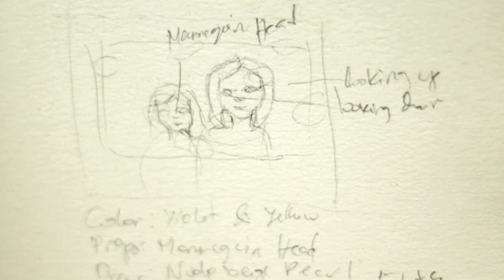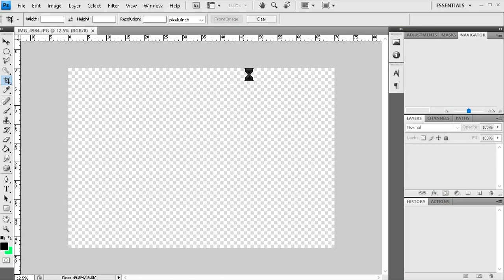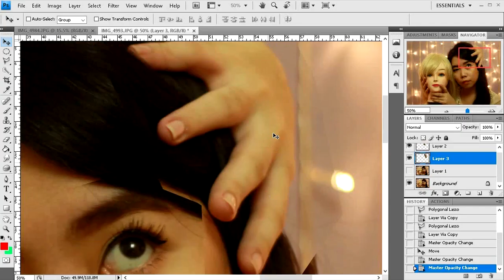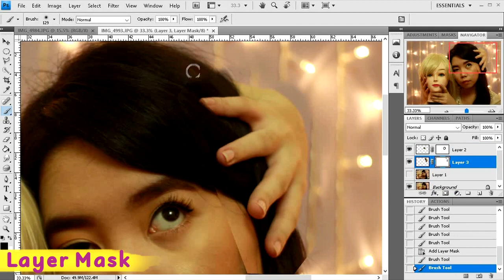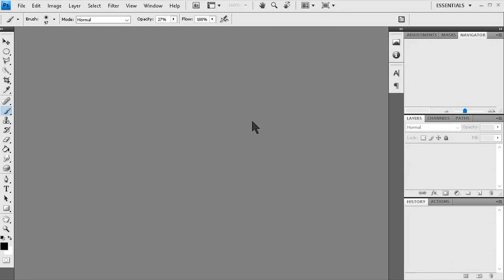Photo Manipulation Tutorial Tagalog | Philippines | Photoshop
I truly appreciate all of you for the support for this channel :)